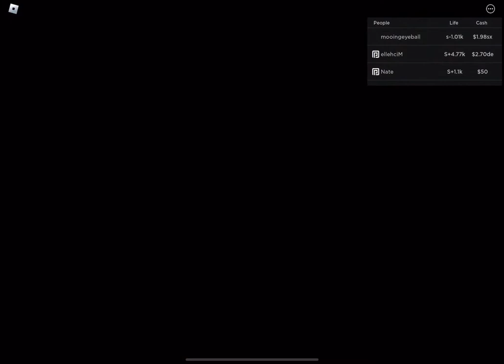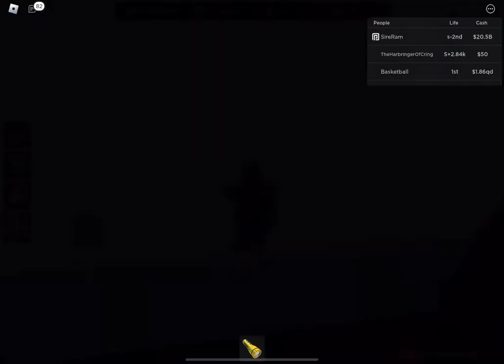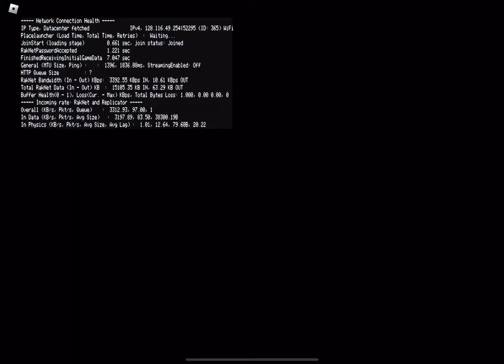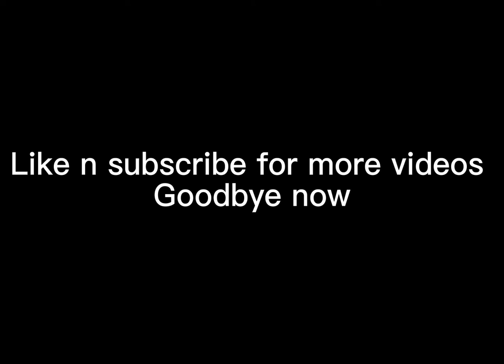I opened hundreds of boxes in Roblox miners haven